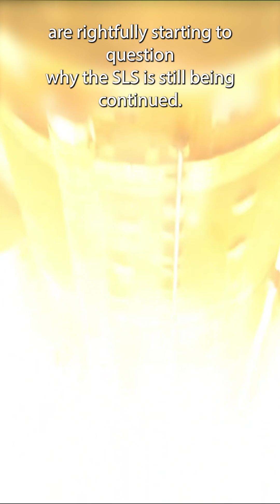Should NASA's SLS (Space Launch System) Be Cancelled?